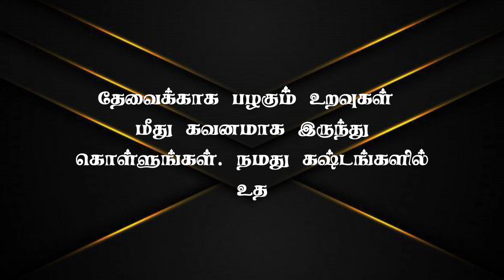If A Man is Silent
This video is talking about psychological facts about crushes. I have told 12 psychological facts of crushes. A man can love you different way. So i have explained that 09 signs he love you secretly.